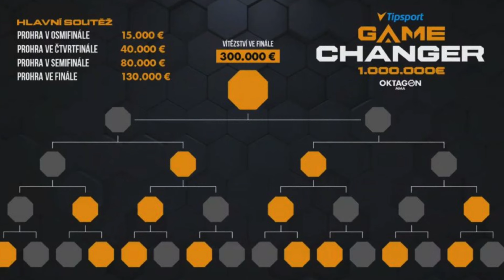Najväčšie prekvapenia v Oktagone v roku 2023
Rok 2023 bol z pohľadu organizácie OKTAGON MMA veľmi úspešný. Oktagon usporiadal pyramídu Tipsport Gamechanger s celkovou dotáciou 1 milión eur, úspešne sa etabloval v Nemecku a pokračoval v expanzii do Veľkej Británie. Celkovo ponúkol 14 turnajov v roku 2023 a na každom z nich sme videli nejedno prekvapenie. A práve najväčšie prekvapenia v Oktagone v roku 2023 nájdete v tomto videu.

Napíšte do komentáru, čo vás v roku 2023 prekvapilo najviac.